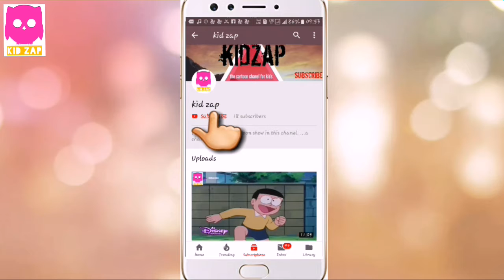Doraemon Cartoon 2018- Doraemon In Hindi 2018- Latest Doraemon New Hindi Full Episode - 64